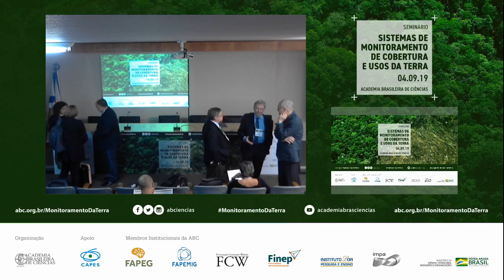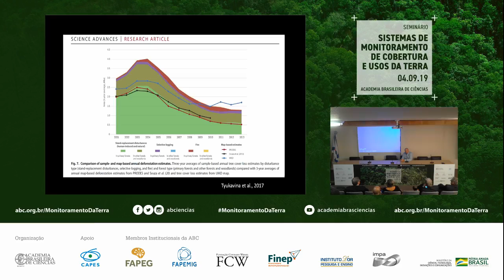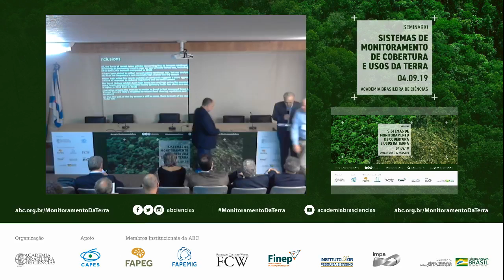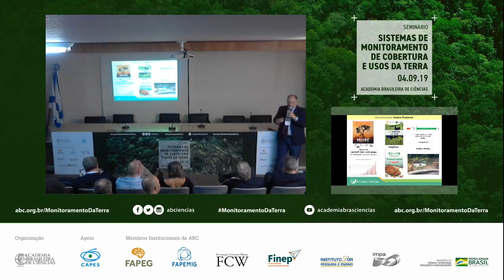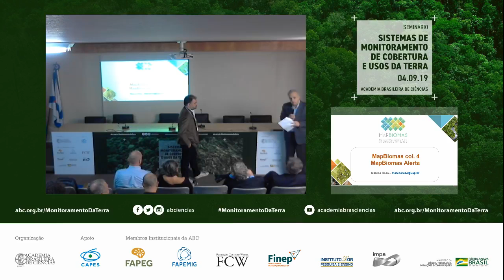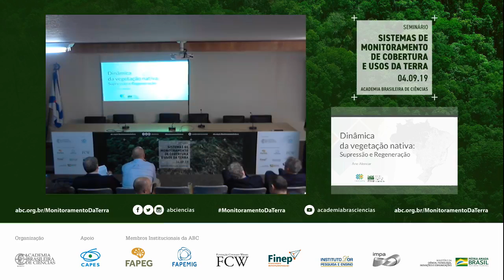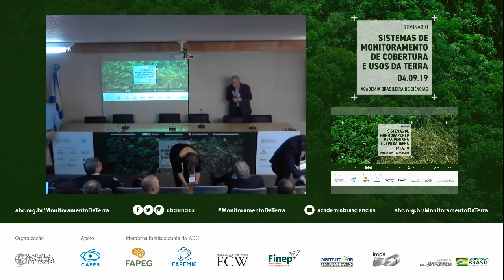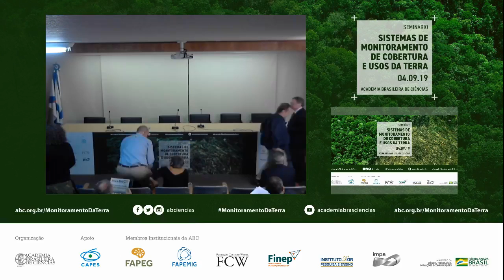Sistemas de Monitoramento de Cobertura e Usos da Terra | Parte 1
O presidente da ABC, Luiz Davidovich e as autoridades presentes fizeram a abertura do evento, enquanto a apresentação dos objetivos do seminário foi feita pelos acadêmicos Carlos Nobre e Adalberto Val.

Em seguida, os palestrantes discutiram o tema do evento, com foco na Amazônia.